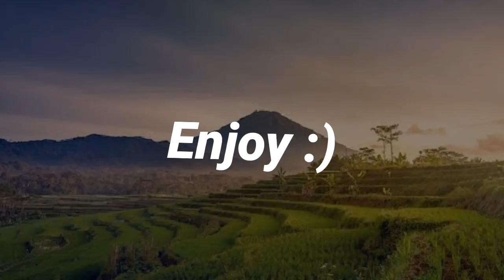DiamondSpaceGD - Kuro Furtex [300 Subs Special]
sorry for the late celebration, I was having a camp with my friend

anyway, thank you for everyone here who subbing because without you guys I can't evolve into a better being

timestamps
0:00 Kuro Furtex I
1:16 I Transfur You
2:08 White Tail Chase
2:59 Kuro Furtex II
3:50 Wild West
4:41 Puro the Black Goo
5:58 Kuro the White Goo (classic)
6:50 100 subs mix
8:23 Kuro Furtex III / Ending